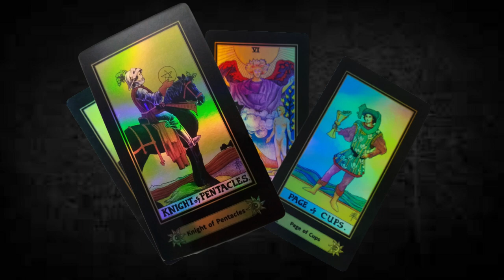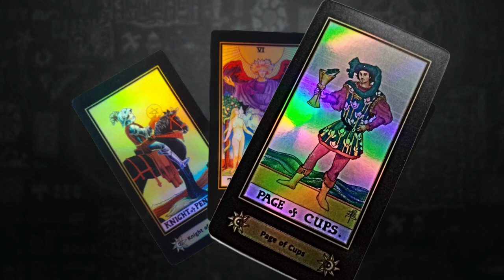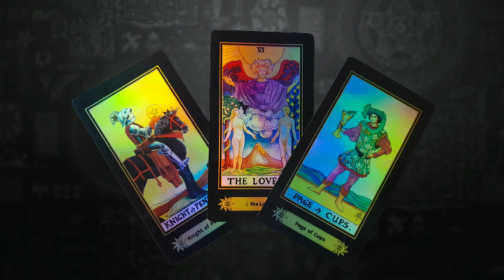TRIADA del amor y amistad... disfruten este mes del AMOR...